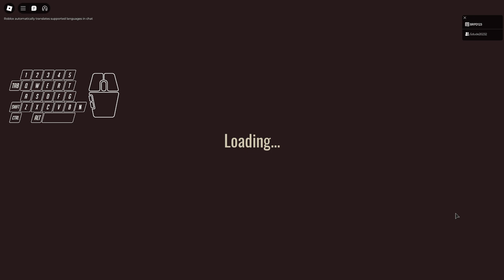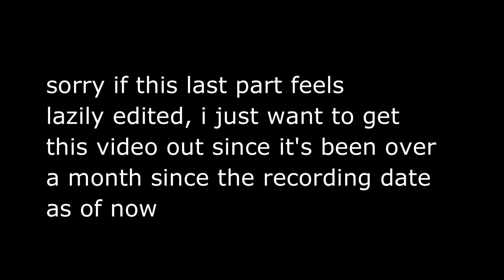Doors but we Can-DIE... (Part 2)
Hey, guess what? HALLOWEEN VIDEOS IN DECEMBER, BECAUSE THERE WERE OVER 3 HOURS OF RECORDING FOOTAGE THAT TOOK ME TWO WEEKS TO EDIT!!

Doors but we Can-Die, part two. If you read the description (and if you can see the thumbnail,) you'll probably know that this video is centered around The Mines, where my Hotel run is continued. Really sorry this took so long, and I'm sorry if the latter half of this video is not as entertaining as you thought it would be. I don't commentate much when I play games alone. It also didn't help that I was laser-focused on actually staying alive in The Mines. And to re-state the elephant in the room that was mentioned earlier, yes, I know, this is a Halloween video being uploaded in December. I have around 5-7 videos that are behind in terms of due dates, so you can expect most of those to release within the next month. Here's one less video I have to edit though, so I'm happy, I guess. I'll see y'all soon.

-Bode, 12/4/2024

It helps me out and helps out the channel too! Also be sure to like the video so other videos similar to this can be recommended to other people!

Recording Software Used: OBS Studio (Recorded with 60fps)

Editing Software Used: Filmora 13 (Exported with 60fps)